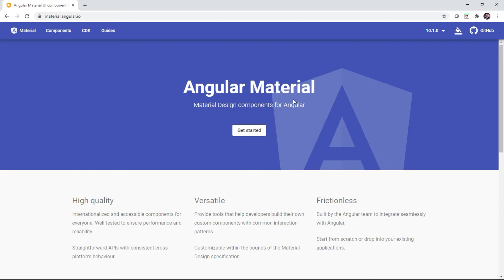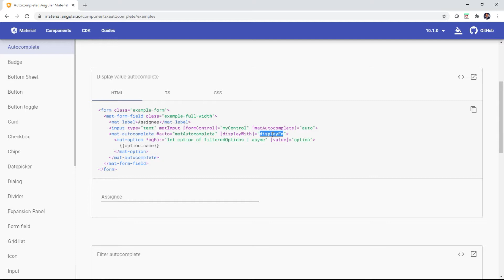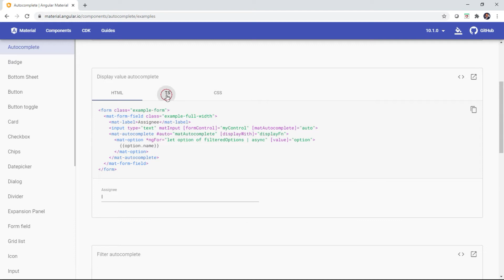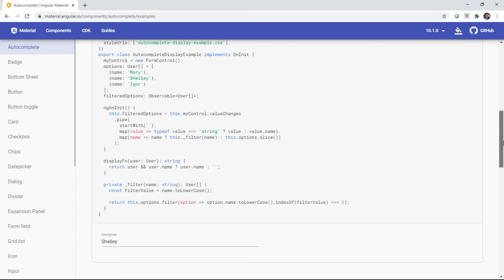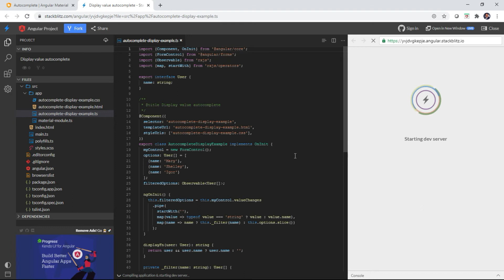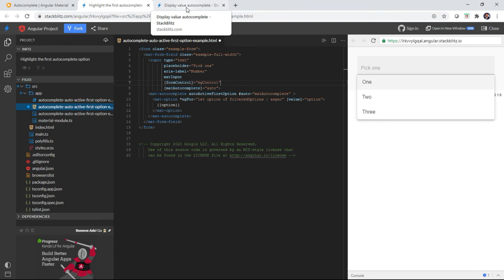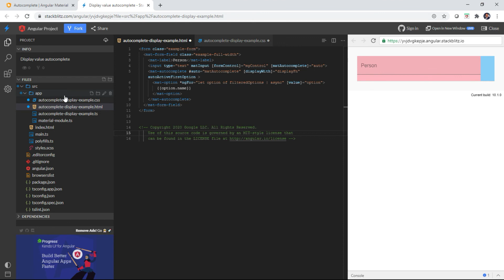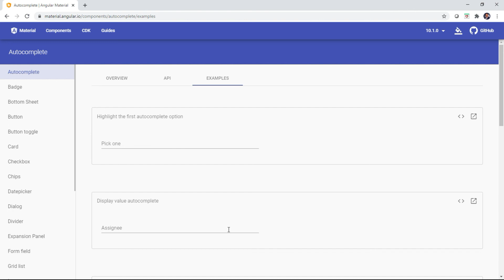Material Design 10 Auto Complete DisplayWith Demo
This is a Material Design 10 MAT-TABLE   Auto Complete DisplayWith Demo Overview that reviews the official documentation and stackblitz code and does a deep dive into the programmatic features and the component architecture. This demo s based on Angular 10.